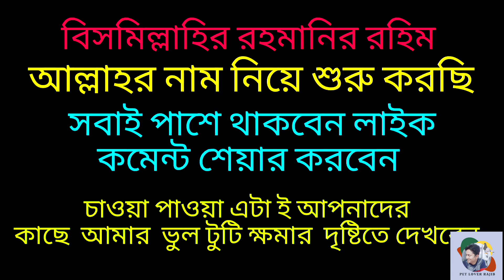কবুতর গুলো পাল্লা দেওয়ার পর কি কাজ করলাম আজকে আমি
আসসালামু আলাইকুম
আশা করি সবাই ভালো আছেন আর এই দোয়া ই আমার আজকের বিষয় টা হলো কবুতর গুলো কে

বাসা থেকে বহু দুর পাল্লা দিয়ে আসলাম
যোগাযোগ ০১৯১১৫১০৪৬৫